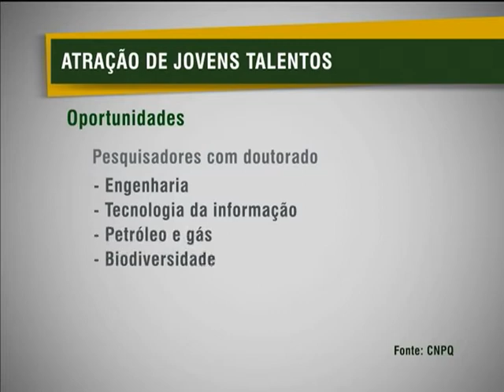Bolsa Jovens Talentos seleciona pesquisadores com doutorado para alavancar inovação no Brasil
NBR NOTÍCIAS - 10.04.13: O Brasil quer atrair jovens doutores para compartilhar experiências e ajudar no desenvolvimento científico e tecnológico do país. Para isso, bolsas de estudo na modalidade Atração de Jovens Talentos (BJT) do Programa Ciência sem Fronteiras recebem inscrições até 20 de maio. Neste ano, são oferecidas 500 bolsas com auxílio de até R$ 7 mil. Podem participar pesquisadores doutores em engenharia, tecnologia da informação, petróleo e gás, biodiversidade e produção agrícola. A duração da bolsa varia entre 12 e 36 meses. Mais informações no